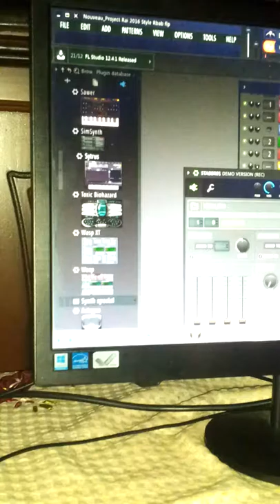استمتع Fl StuDio